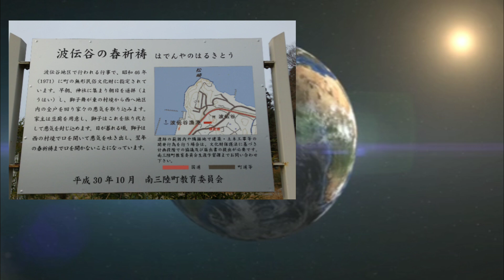【戸倉神社】武内宿祢、国常立尊、天児屋根尊を祀り 地域の伝統行事も興味深いです‼️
戸倉神社は

宮城県本吉郡南三陸町戸倉に鎮座しています!

波伝谷の春祈祷と…とある伝承

古来、土地を奪われた民は豆を渡され
芽が出た時に戻す約束をされました…が
渡されたのは炒った豆
芽は出ません

同じく豆腐も加工されてますから
芽は出ない

この話と伝統行事繋がりがあると